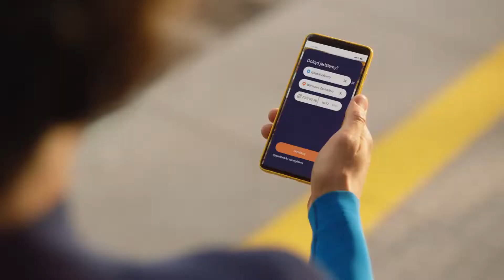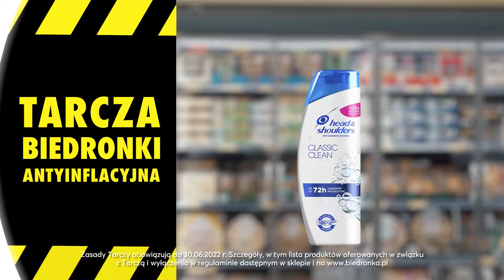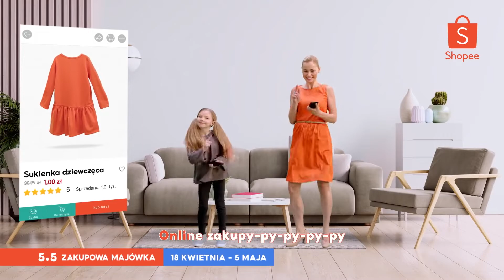miks reklam 1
reklamy które wykorzystano 5.5 Zakupowa Majówka w Shopee Reklama TV Baby Shark  Hulaj na M-Loterii i wygrywaj nagrody! Ochroń się przed inflacją LIDL.PL Tic Tac Fresh+ Odkryj nową świeżość. Bez cukru.  Tic Tac łączy latem! Produkty do higieny osobistej w niezmienionej cenie! Tarcza Biedronki antyinflacyjna Lipton Ice Tea - Dziel się słońcem! Lipton Ice Tea - Dziel się słońcem!_2 Nektar pomarańczowy Riviva & kiełbasa śląska – taniej! Ale Tydzień – Ale Tanio!Nic tylko się zakochać. Bilety już od 19 zł. Dodatkowe 51% zniżki dla studentów.   Alterra - w zgodzie z naturą, w zgodzie ze mną